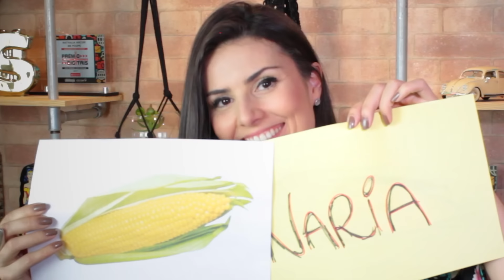MEU PRIMEIRO MILHÃO: Como fiquei milionária com 32 anos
Não é pegadinha. Finalmente cheguei à marca de 1 MILHÃO DE REAIS INVESTIDOS! Sem herança, sem roubar, sem ganhar na loteria, sem pegar emprestado de ninguém. Só trabalhando, fazendo escolhas mais inteligentes, aumentando meu valor de mercado, empreendendo e investindo corretamente. Nesse vídeo eu te conto quais foram os 5 passos que eu usei. Espero que te ajude a ficar mais focada (ou focado) na missão Ricanessaencarnaçao PORQUE VOCÊ NÃO PRECISA ESPERAR A PRÓXIMA ENCARNAÇÃO PARA SER MILIONÁRIA!

Veja, aplique e seja feliz.

Ouça o Me Poupe 89! Tocando o terror na sua vida financeira todas as segundas - às 9hs da manhã na Rádio Rock:

Caixa Postal: 28235
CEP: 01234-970